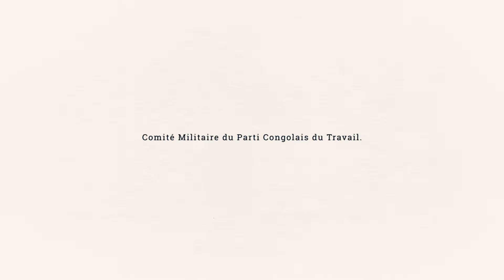Présidents d'Afrique | Congo I 1958 - 2021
Dans  cette vidéo nous parlons de tout les Chefs d'Etat  qu’a connu La République du Congo  depuis 1958 jusqu à nos jours.